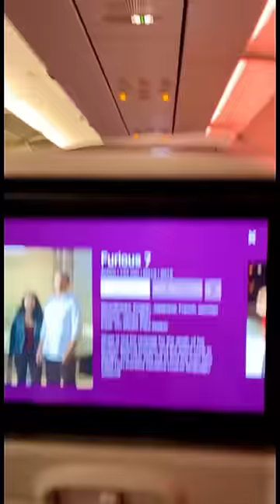Singapore Mini Vlog Part -1 😍@YouTube Creators India